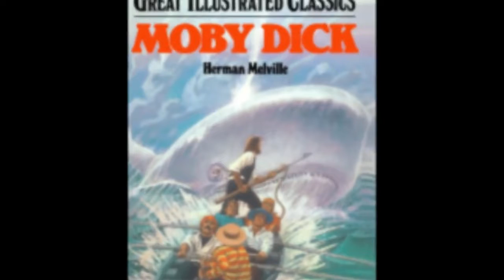MOB Reaction! The Expanse 1 x 1: Dulcinea (Re-Upload)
Sweet Mother of Bacon! My mom joins me to begin her journey into the epic sci-fi series, The Expanse!

(The Expanse is produced by Alcon Entertainment and distributed by Amazon Studios, based upon the novels by James S.A. Corey. This video is in no way intended as a market substitute for the official product release.)